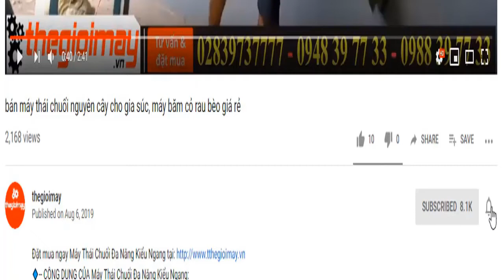máy bơm nước động cơ xăng honda ở lâm đồng, video máy xịt rửa dây đai honda tại lâm đồng